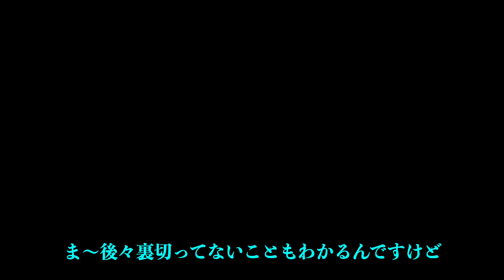自然を感じる家【サバイバルキッズWii】【Part4】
今回は盛り沢山の内容です！

皆さん、お疲れ様です。
鍋蓋の子です。

サバイバルキッズWiiをプレイしていきます！

全エンディング回収します！
攻略の参考にもできると思いますので見ていってね！

皆さんも購入してプレイするんだよぉ！！

イラスト
守田かやす殿

音楽
こーちゃん